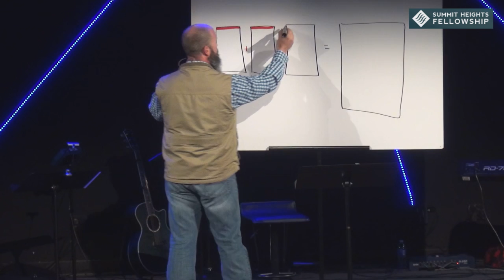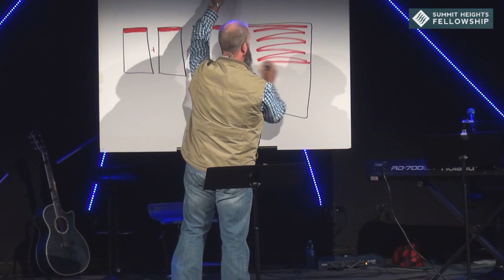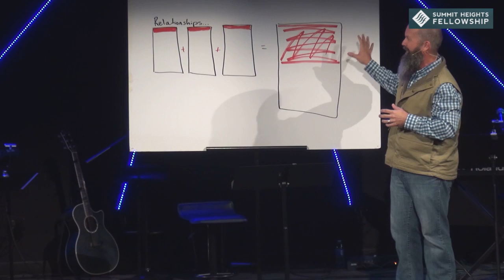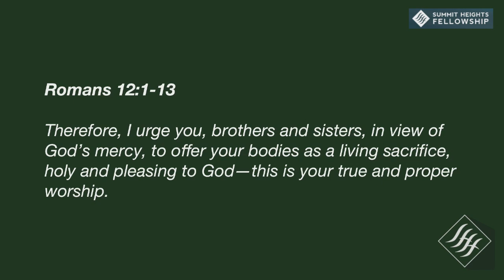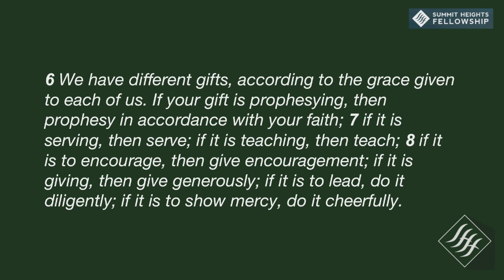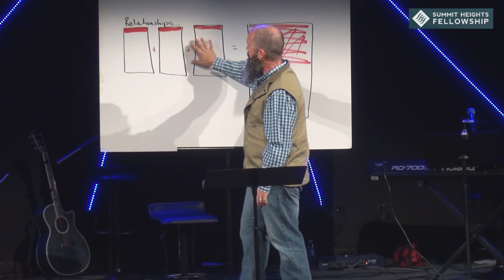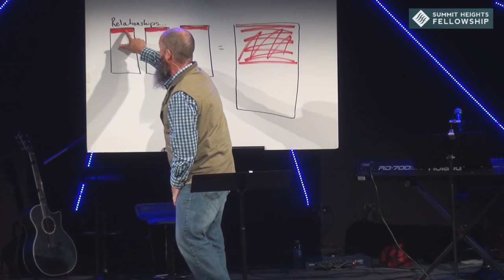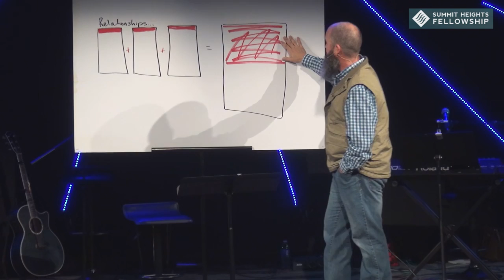Nov 4, 2018 Edward Crouch Romans 12